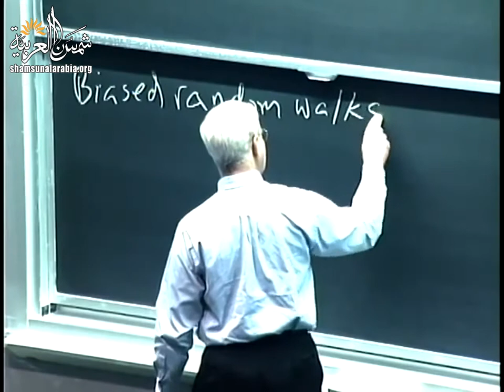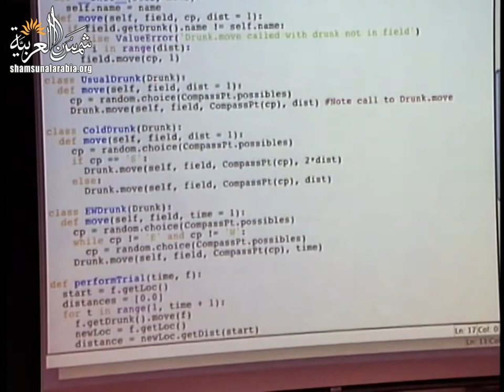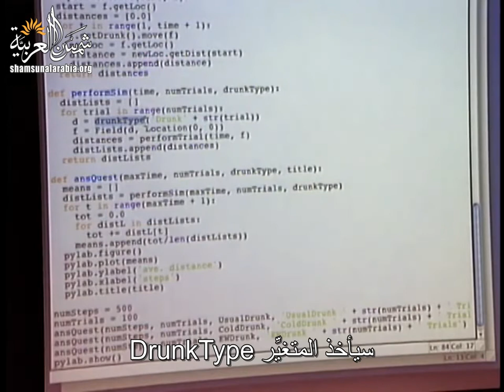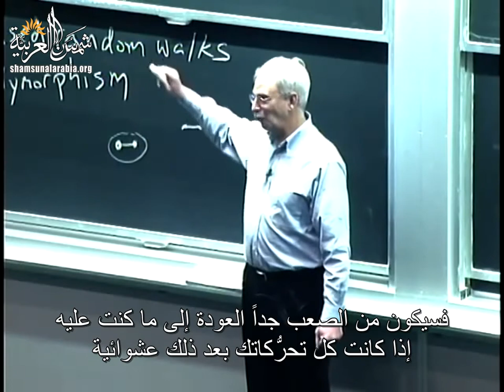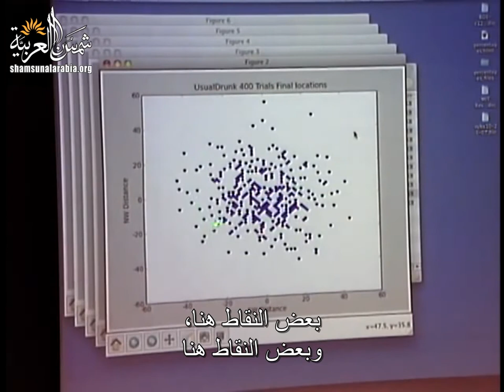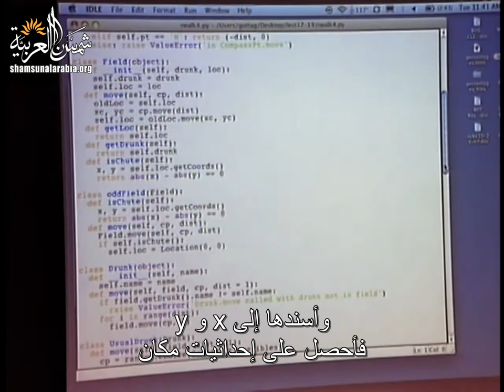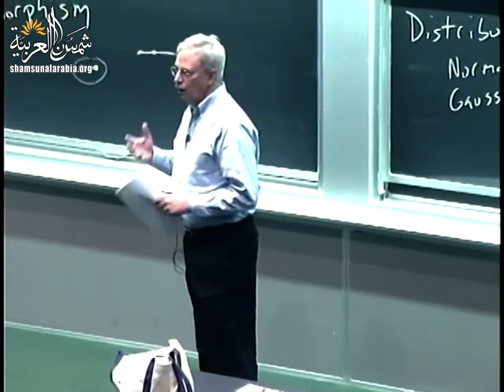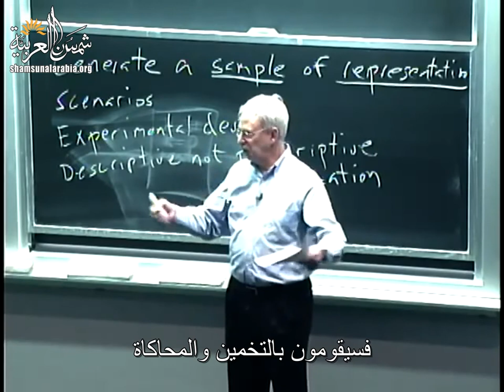مقدمة في الكومبيوتر والبرمجة (إم آي تي) 19: السير العشوائي المنحاز، التوزيعات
MIT
المحاضرة التاسعة عشرة من مساق "مقدمة في علم الكومبيوتر والبرمجة" من جامعة إم آي تي
وهي عن السير العشوائي المنحاز، التوزيعات
بالإضافة للفيديو هناك ملفات مرفقة على موقعنا الالكتروني

تعريف بموقعنا